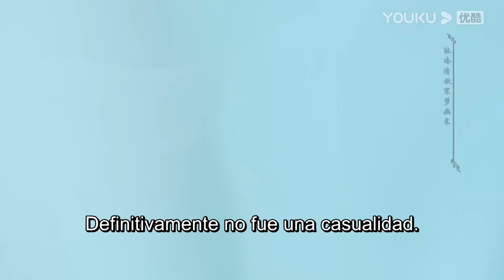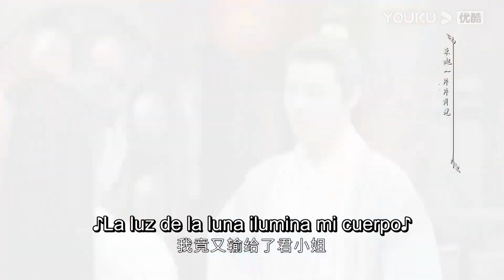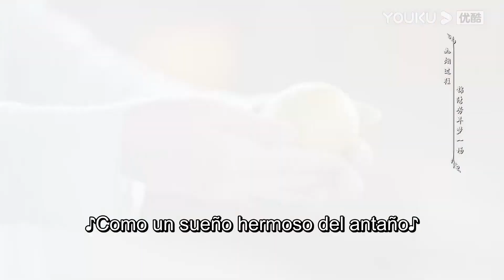El señor Ning y la princesa terminan empiezan y terminan con el Go | Jun Jiu Ling | YOUKU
[Jun Jiu Ling] La princesa Jiu Ling es una bella de buen corazón y apasionada por la medicina, pero una conspiración la ha dejado sin familia y su aspecto ha cambiado drásticamente. Para desentrañar la verdad y descubrir al verdadero culpable del complot, Jiu Ling se dirigió a la familia Fang, en Yangcheng, para descansar y recuperarse, entrenar sus habilidades, perfeccionarse y reunir fuerzas. Tras conocer la verdad, Jiu Ling regresa a la capital y funda una escuela de medicina, Jiu Ling Hall, en medio del constante acoso y los ataques de los asesinos.

★Protagonistas: Peng Xiaoran / Jin Han / Du Yafei / Wang Youshuo / Zhou Zhan / Chen Fangtong / Zhao Lijuan / Hai Ling / Fan Zhen / Lin Ziye / Liu Jun / He Hongshan / Zhang Yanyan
★Episodios: 40